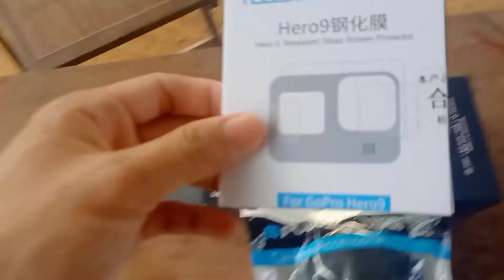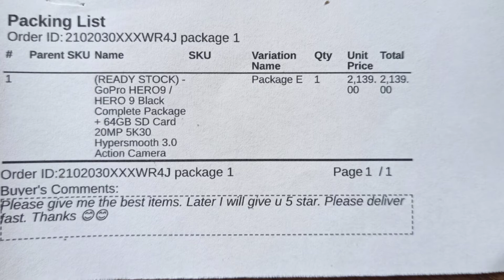UNBOXING GO PRO HERO 9 BLACK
Simple video Enjoy Geng ...